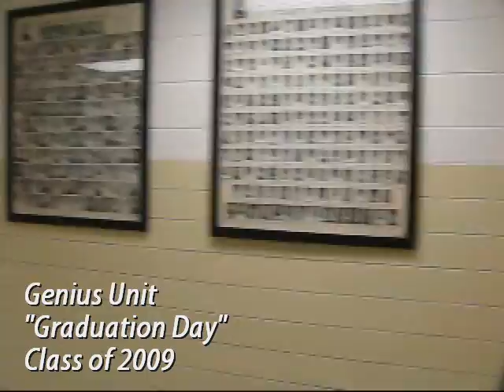Genius Unit - Graduation Day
Here's the music video for Graduation Day. We had a fun time filming this during school.